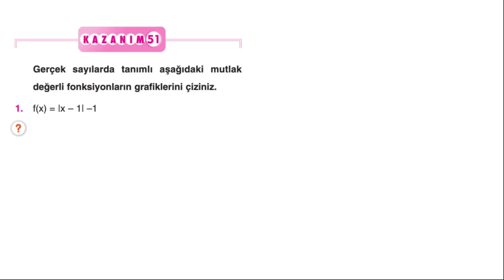Çap Yayınları - FL - 11.Sınıf Matematik 3.Fasikülü - KAZANIM 51